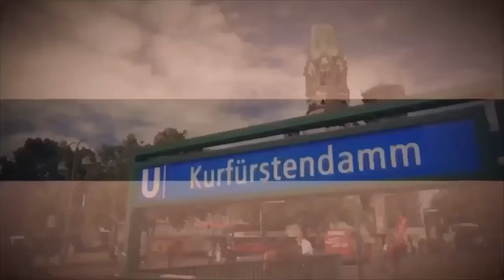Hermann Müller - Leichtigkeit in der Führung